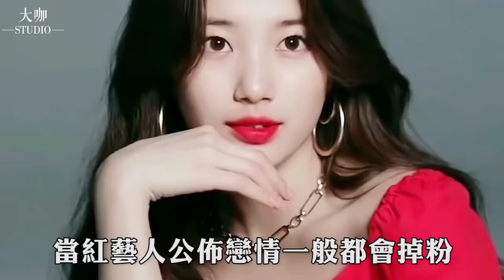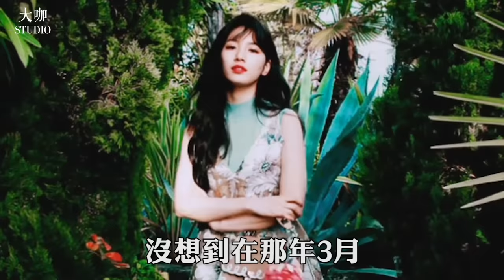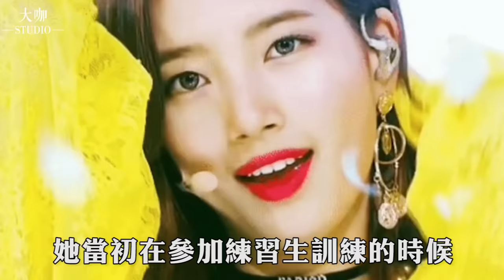兩任男友皆是顏值天花板，分手後都對她意難忘，裴秀智最愛的人到底是誰？李棟旭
76歲金容建不要老來子，說小女友只是床伴，43歲兒子河正宇無奈稱，已經不是第一次！
1500人中被選中出演19禁，擠下孫藝珍、宋慧喬！金泰梨從廣告女郎蛻變成一線女演員！
和李聖經有緣無分，還被金宣虎搶走主角？從模特到演員南柱赫只用了5年。